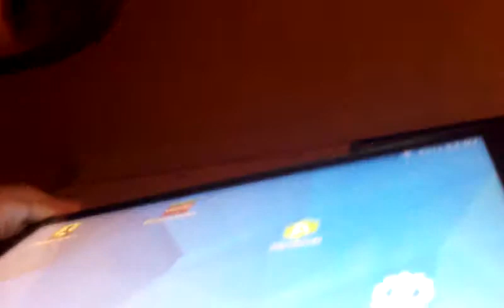Брат которому семь лет побил меня